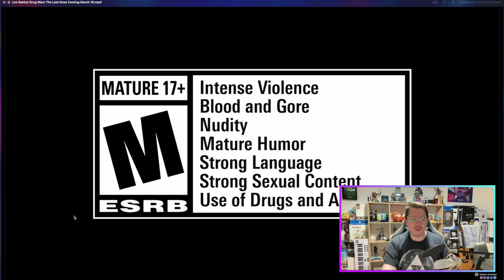J'ANALYSE LE TRAILER DERNIÈRE DOSE DE GTA ONLINE